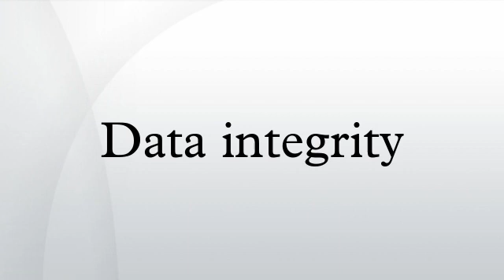Data integrity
Data integrity refers to maintaining and assuring the accuracy and consistency of data over its entire life-cycle, and is a critical aspect to the design, implementation and usage of any system which stores, processes, or retrieves data. The term data integrity is broad in scope and may have widely different meanings depending on the specific context –  even under the same general umbrella of computing. This article provides only a broad overview of some of the different types and concerns of data integrity.
Data integrity is the opposite of data corruption, which is a form of data loss. The overall intent of any data integrity technique is the same: ensure data is recorded exactly as intended (such as a database correctly rejecting mutually exclusive possibilities,) and upon later retrieval, ensure the data is the same as it was when it was originally recorded. In short, data integrity aims to prevent unintentional changes to information. Data integrity is not to be confused with data security, the discipline of protecting data from unauthorized parties.